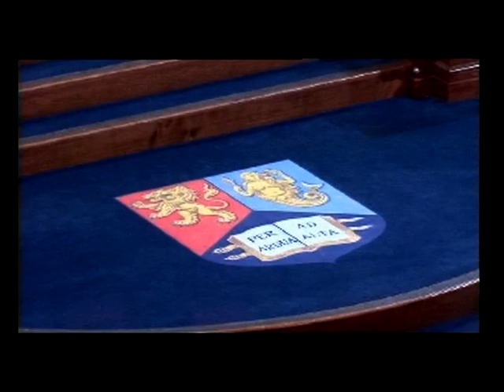Dr. Hany El Banna Obtaining the Doctorate